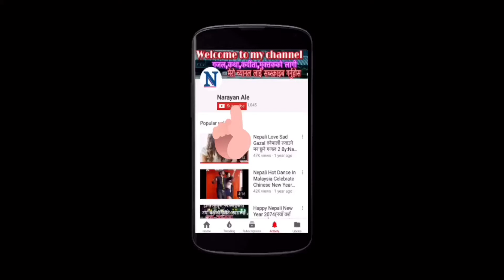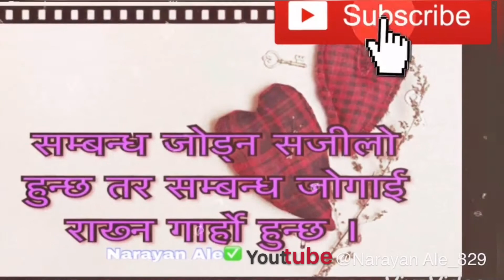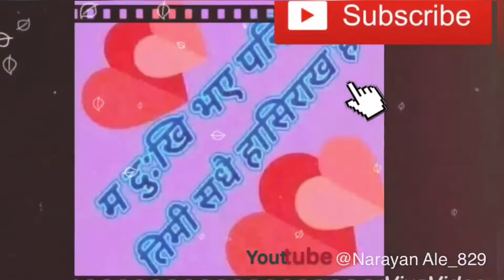Nepali Quotes, बास्तवीक जिन्दगीमा मेल खाने भनाइ हरु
My Intro Music 👉🎵Shape_Of_you Music 🎶 Videos 👈
My Intro Music 👉 we_will_go Music 🎶 Video 👈

Narayan Ale
narayanale
NARAYAN ALE